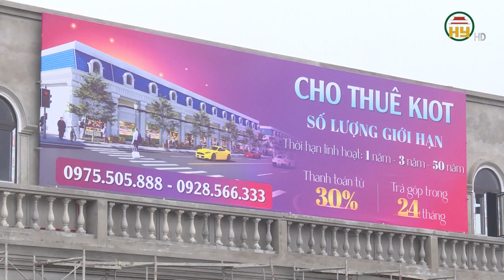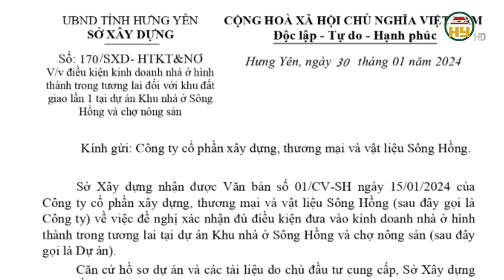Dự án Sông Hồng Diamond City mang đến nhiều lựa chọn cho khách hàng